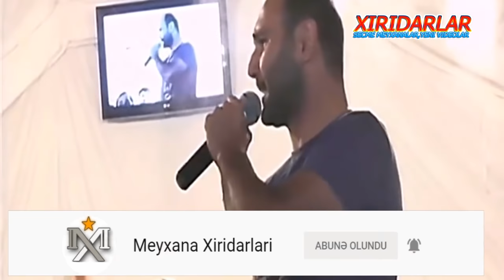VEHSI TEBIN VULKAN YARATDIQI ANLAR | MEYDANLARI TOZ-TOZANAGA CEVIREN SAIR | MIRFERID ZIRELI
Videodaki kicik kadirlarin tam versiyasini izlemek ucun linke daxil olun.

01:25 Bir Dene De
02:19 MAGARDA XUDMANIDI
04:05 Qabağına
04:55 YAMAN ŞAİRDİ
07:40 NƏYİN ÇATIŞMIR SƏNİN
08:22 UŞAQ KİMİDİ BU
09:40 Yagisdi, Leysandi, Dumandi, Zaddi

IZLEDIYINIZ UUCUN TESEKKURLER.

meyxanalar 2018
meyxana deyisme,
meyxana minus,
meyxana gold,
meyxana dava,
meyxana yeni,
meyxana dolya,
meyxana 2018 deyisme,
meyxana atvetler,
meyxana agamirze,
meyxana atv,
meyxana behr,
meyxana biqeyret,
meyxana bayram,
meyxana baki,
meyxana balaeli,
meyxana baleli,
meyxana bakililar,